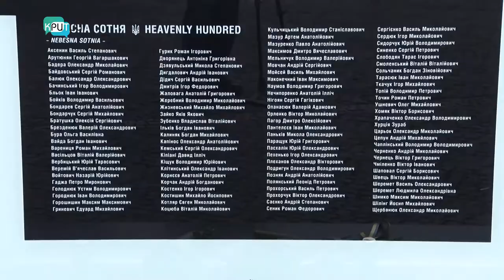У Дніпрі вшановують пам'ять героїв Небесної сотні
Сьогодні в Україні вшановують  пам'ять героїв Небесної сотні. Вони загинули шість років тому. Ці дні 2014-го стали найкривавішим періодом в історії Революції гідності. Протистояння на майдані коштувало життя сотні героїв, тисячі отримали поранення. У Дніпрі жалобні заходи пройшли на Алеї героїв._______________________________________________